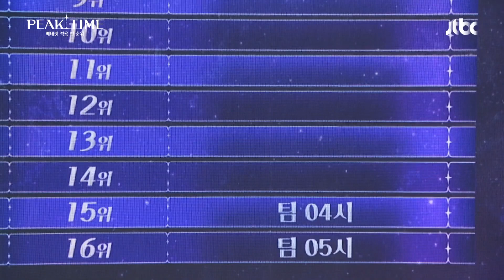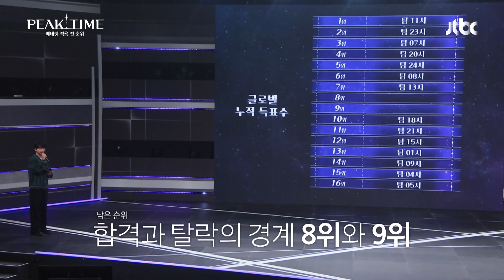[1차 합탈식] '탈락 위험 순위' 8위~16위를 공개합니다. | 피크타임 7회 | JTBC 230322 방송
[1차 합탈식] '탈락 위험 순위' 8위~16위를 공개합니다.

피크타임을 만들어주고 싶은 '당신의 아이돌'에게 투표하세요!